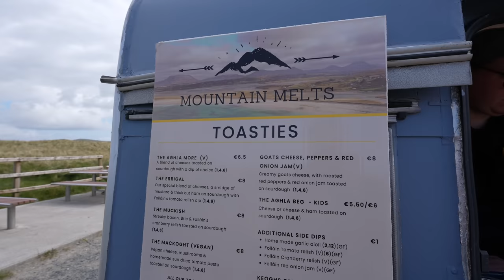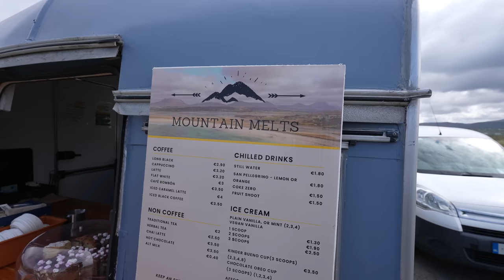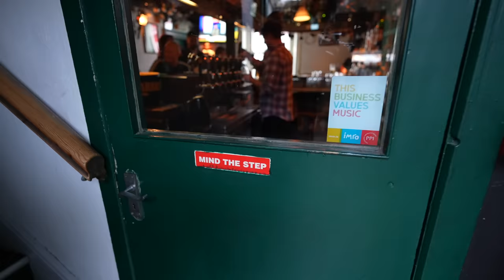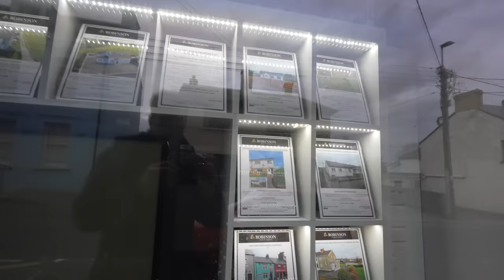#660 Was ein Guinness ausmacht! Bester Pub in Letterkenny? Mountain Melts Toasty | Sicher parken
Frühstück auswärts. Gibts selten aber heute. Mountain Melts bringt mich zum dahin schmelzen. Nächster Halt Letterkenny. Vorher aber noch Geld ausgeben.
Parken in Letterkenny? Easy, sicher und for free. Cool! Und gibts hier auch n Guinness?

*Welt | Europa | Irland | Donegal | Mountain Melts | Letterkenny, April 2023*

Herzlichen Dank!

travelcampingliving

TravelCampingLiving
Travel Camping Living